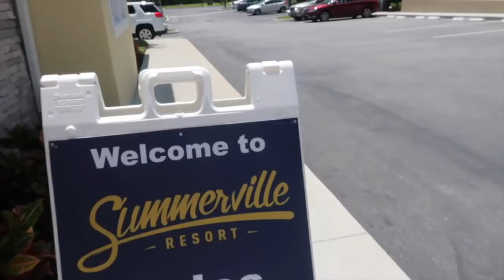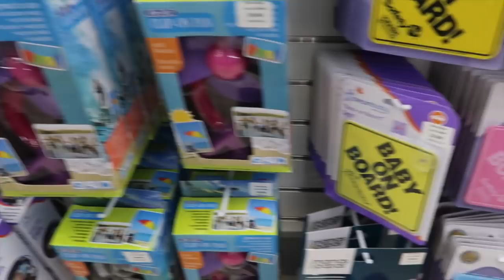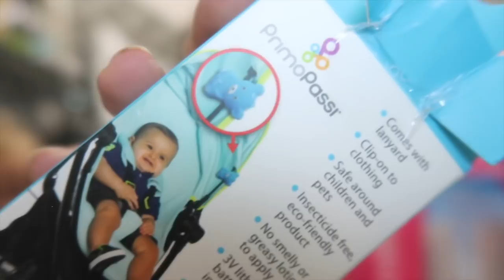FIZ A FESTA NA MACROBABY NOVAMENTE 🎉🎉